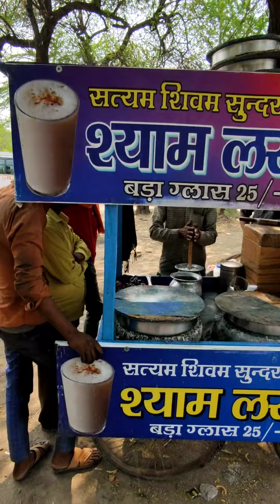सादगी से भरी Shyam Lassi Bhandar ki स्वादिष्ट लस्सी Rs. 20/- Only | इस लस्सी के लिए होती है लड़ाई भी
Location :-    VIP Road ( Mall Road) phool sayed crossing, Agra

agra food
shyam lassi bhandar
unique street food
most popular lassi
agra